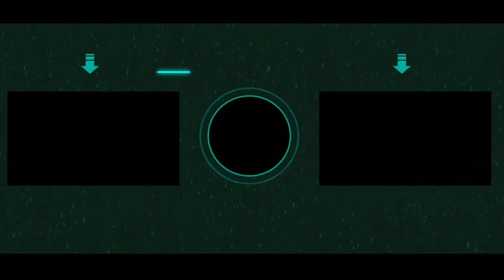GTA 5 Rainbow Spiderman Epic Water Ragdolls Spiderman Jumps/Fails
Hello guys ! Welcome to Only Ragdoll !

IMPORTANT:

This channel does not promote extremism, violence or other illegal activities.